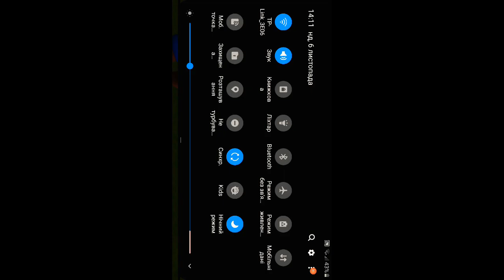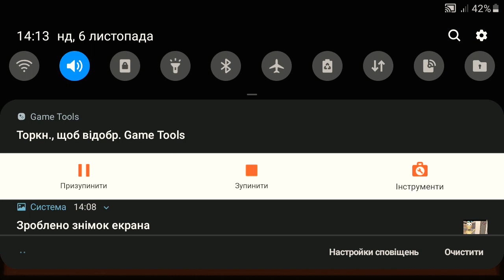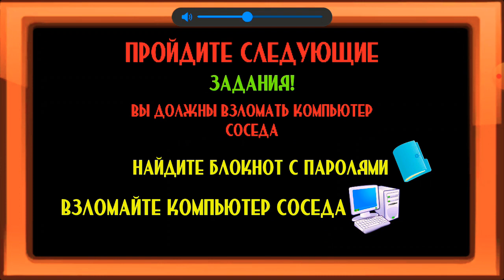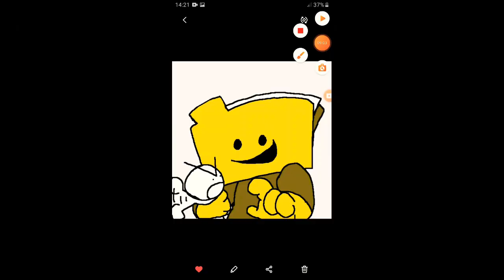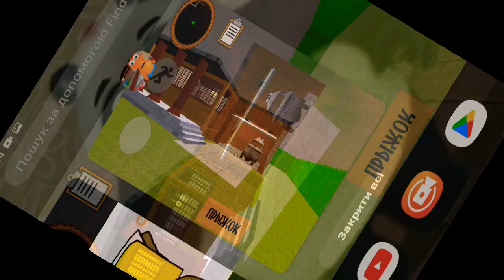СОСЕД ПАТРИК ПРИШЁЛ ЗА МНОЙ ДЛЯ УБИЙСТВА!!!